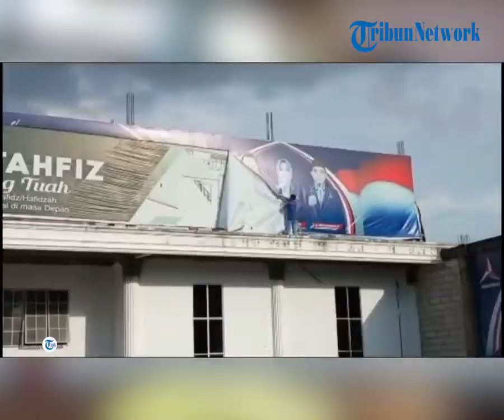Ketua DPD Demokrat Kepri Asnah Mundur dari Partai, Lepas Atribut Diikuti Loyalis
TRIBUN-VIDEO.COM - Sikap politik Asnah sebagai Ketua DPD Partai Demokrat Kepri mendadak jadi perbincangan.

Istri dari Saparuddin Muda itu memilih mundur dari jabatannya sebagai Ketua Demokrat Kepri.

Tak hanya itu, Asnah juga menyatakan mundur dari partai binaan Agus Harimurti Yudhoyono (AHY) itu.

Padahal, usia kepemimpinan Asnah di Partai Demokrat baru seumur jagung. Ia dilantik sekira bulan April 2022 lalu alias baru tiga bulan memimpin partai tersebut.

(tribunbatam.id/ichwannurfadillah)

Artikel ini telah tayang di TribunBatam.id dengan judul Ketua DPD Demokrat Kepri Asnah Mundur dari Partai, Lepas Atribut Diikuti Loyalis,
Penulis: Ichwan Nur Fadillah | Editor: Dewi Haryati